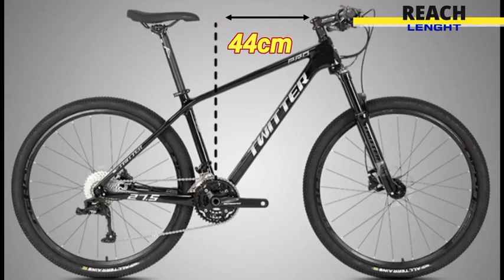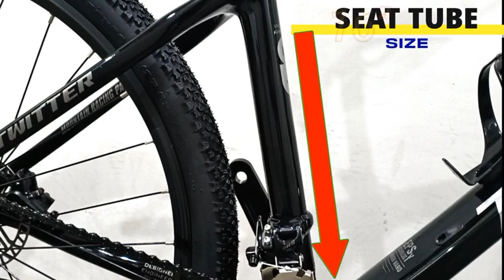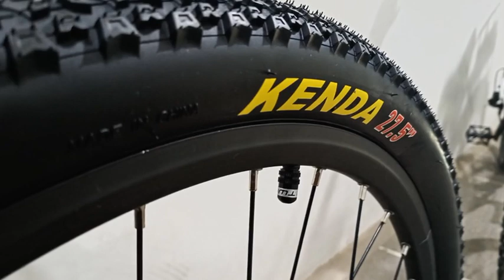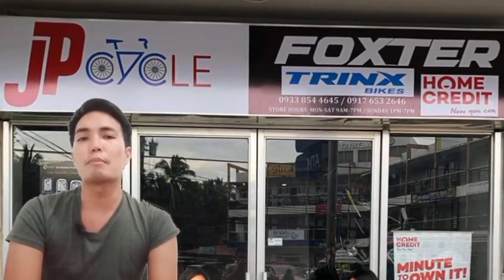TWITTER LEOPARD PRO CARBON MTB - 12 SPEED | TULANG BIKES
TWITTER LEOPARD PRO CARBON 27.5 MOUNTAINBIKE🔥🔥🔥
34, 500 Pesos Only Sale Price!

✅Cash ✅GCash ✅Card Payments
✅Home Credit Installmet
Bring 2 Valid Ids & Downpayment

Specifications:

Frame: Carbon Nano T800, ESP,
Frame size: 16" Medium
Handle bar: twitter 700mm alloy
Stem: twitter 90mm alloy
Seatpost: twitter 31.6 Alloy
Fork: twittr Air Suspension, Aluminum alloy
FD: Retrospec Ltwoo
RD: Retrospec Ltwoo  12 speed
Crankset: Prowheel RPL Alloy, Hollow, 26-38T
Cassettes: sunshine 12 speed 11x46T
Chain: SUMC 12 Speed
BB: Hollow BB92×41×24mm, pressed
Brake: Shimano MT200 Hydraulic
Hubs: Retrospec, Alu Alloy 4-Sealed Bearing
Rim: Retrospec Double Wall  Alu alloy
Spoke: Shunjio, circular, bend head
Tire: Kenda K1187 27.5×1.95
Saddle: Twitter lightweight for mtb
Pedals: wellgo Alu Alloy
Cables: Jagwire internal

🔴 TULANG BIKES ( Cabuyao Laguna )
CBD Bldg. Nationalr Hway Pulo Cabuyao Laguna
Tapat ng brgy hall / Stoplight ng pulo
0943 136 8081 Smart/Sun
HOME CREDIT & CARDS PAYMENT AVAIL

🔴 TULANG BIKES ( Dasmarinas Cavite )
CleanFuel Gas Station Cor. Mesilo Subd.
Sampaloc 2, Dasmarinas Cavite
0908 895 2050 Smart 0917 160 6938 Globe

🔴 TULANG BIKES ( San Pablo Laguna )
Maharlika Highway Brgy San Nicholas
San Pablo Laguna
LANDMARK:(Malapit sa LTO Licensing Center)
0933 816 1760 Smart 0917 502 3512 Globe

🔴 JP CYCLE ( Lipa Batangas )
Seasons Lipa Bldg.JPL H-way Brgy.Tambo Lipa City Batangas
(same bldg.with Bdo/ Abs-cbn)
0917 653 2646 Globe / 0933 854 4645 Smart
HOME CREDIT & CARDS PAYMENT AVAILABLE